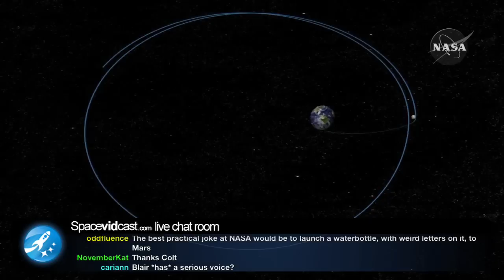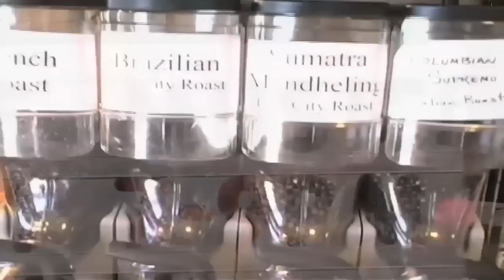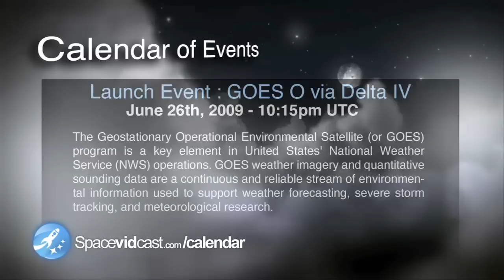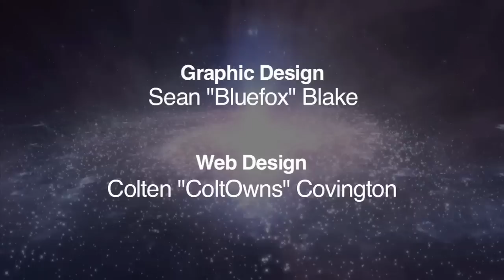Spacevidcast Live - Mars Hoax, MLAS, Zero G wedding, LRO/LCROSS and Spaceport America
In this June 19th edition of Spacevidcast Live we have the return of the Mars Hoax, the alternate launch abort system for Constellation, the first Zero G wedding (sorta), the launch of LRO/LCROSS and the groundbreaking of Spaceport America!